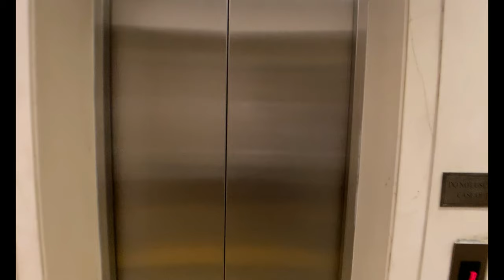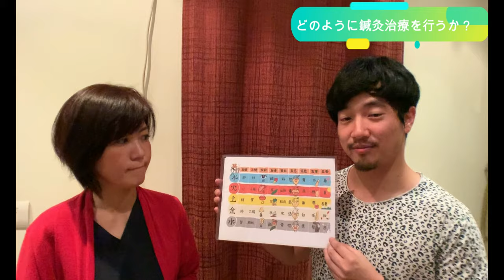【ドッキリ?!】なんちゃんにインドの鍼灸治療を受けさせてみたら... /【Prank】Getting an acupuncture treatment to Nanchan in secret.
ナマステEveryboday!!
今回はありあけ堂鍼灸治療院さんにご協力頂き、日頃、仕事と編集で疲れているなんちゃんを労うべく、なんちゃんに鍼灸治療を受けさせてみた！！なんちゃんのリアクションはいかに？

インドで働いて疲れを感じたら、是非ありあけ堂さんに行ってみてください！そこにはインドNo1の癒しが待っています。

（編集：グッチ）

ありあけ堂さんの詳細はこちら↓↓

【住所】
353-357, Sector 29, City Centre Gurgaon 122001, Haryana (India)
Dia Park Premierホテルの地下２階にあります。

【お問合せ・ご予約はこちらから】
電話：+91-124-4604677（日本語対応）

【ご利用時間】
月・水・木  10:00～21:00(最終受付20:00)(インド時間)
火・金・土・日  10:00～20:00(最終受付19:00)(インド時間)

ありあけ堂鍼灸治療医院のFacebookページはこちら